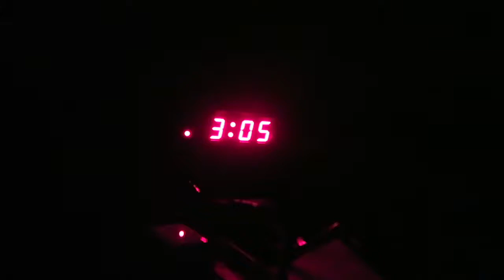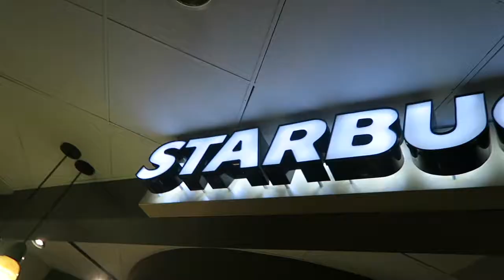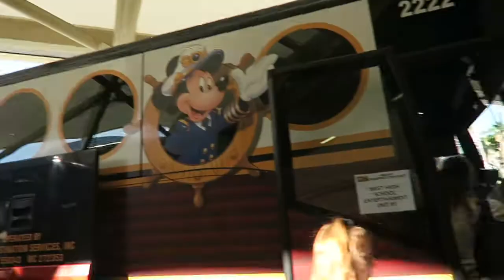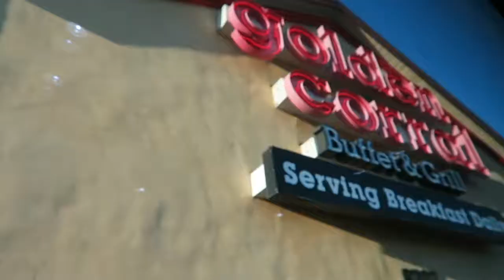Chapter 1: The Plane Ride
A trip with Drumline and Band to.